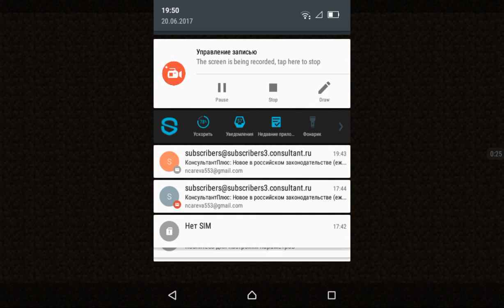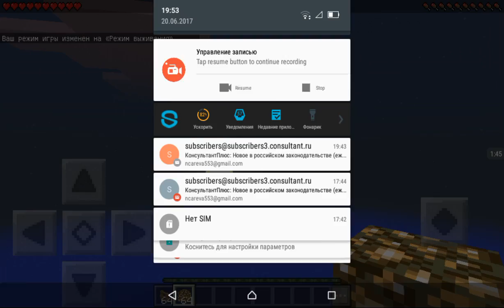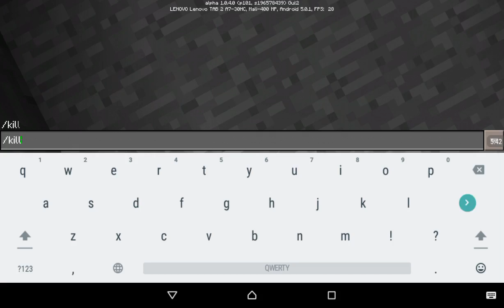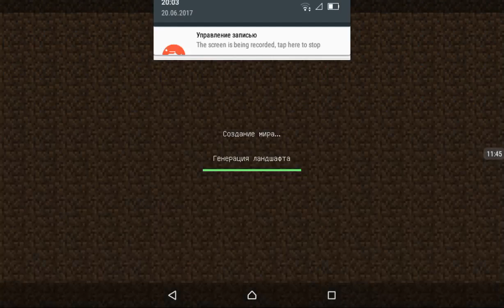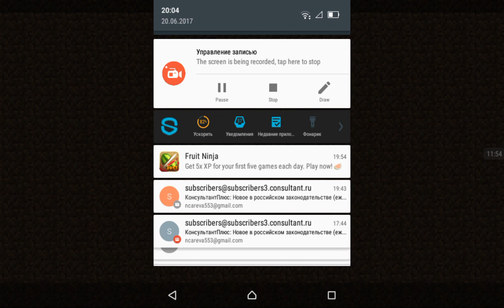Minecraft: Неземная пещерная ошибка (55)